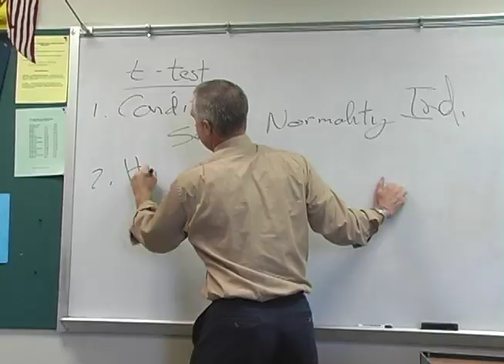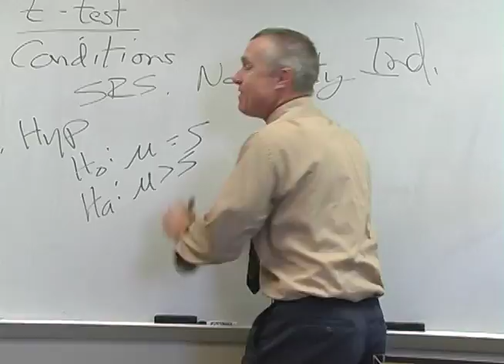AP Statistics Promo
This needed to be on youtube.